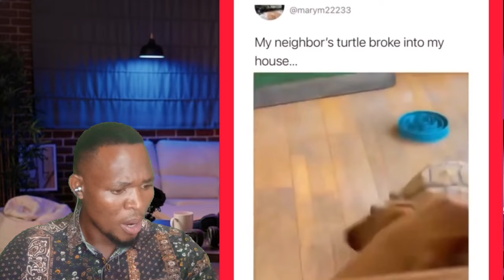" Ultimate Tony Baker's Voiceovers " Damn Rudy " ( December 27 ) REACTION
" Ultimate Tony Baker's Voiceovers " Damn Rudy " ( December 27 )

We do voice acting, in this particular video we compiled all of our work to bring the best experience possible. We work with amazing people that send us their animal videos and we give them a voice in a funny and entertaining way

Credit